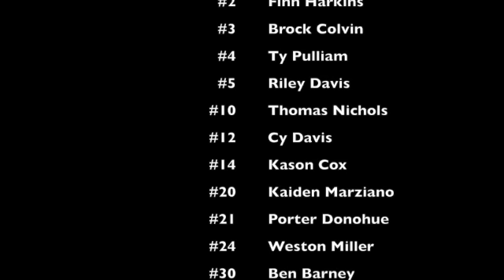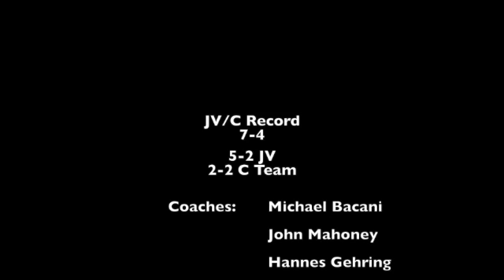JV 20 21 SD 480p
2020-21 CB Titans JV basketball